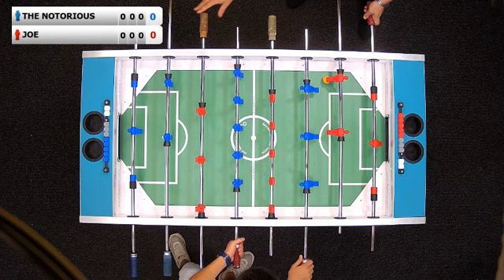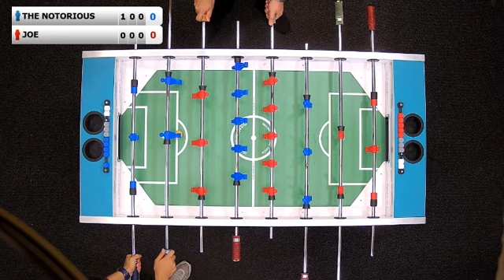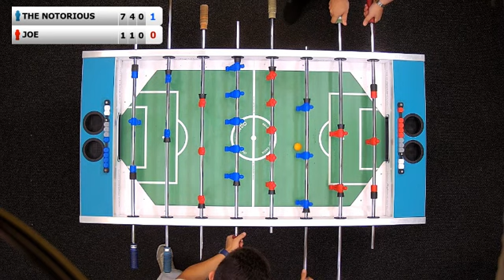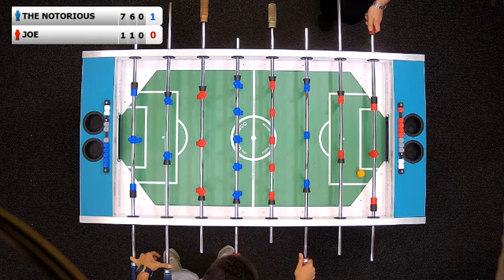Ashot Ghevondyan (THE NOTORIOUS) - Erik Movsisyan (JOE) | 15.07.2020 11:00(GMT+4) | MFL